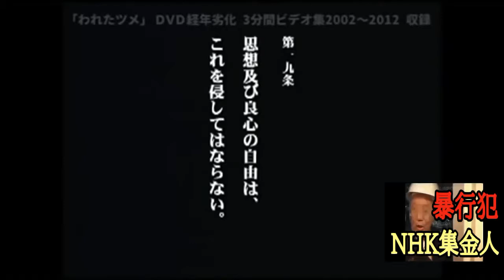NHK# 拡散希望に応えました‼️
元動画です。動画配信者さんの
希望　【拡散希望】と
有りましたので、拡散させて頂きます❗